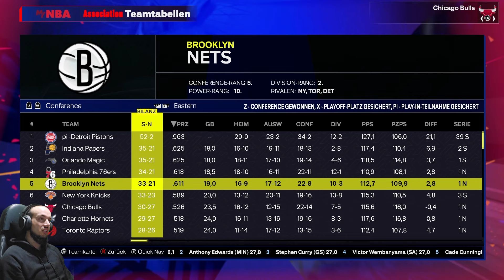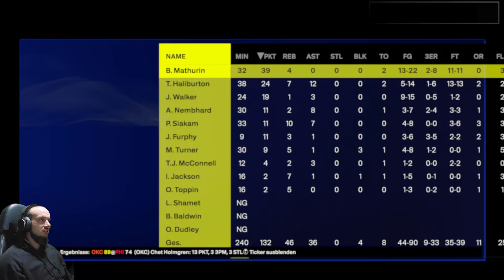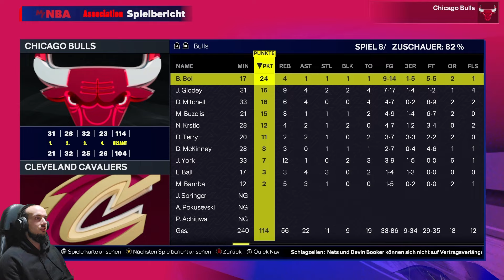Bulls, Philly, Magic, Nets und Knicks kämpfen ALLE um die PLAYOFFS / Lets Play NBA 2K25 MyNBA #28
Heute gibt es wieder ein weiteres Video NBA 2K25 mit dem MyNBA Modus und den Chicago Bulls.

Euer Veloce :)